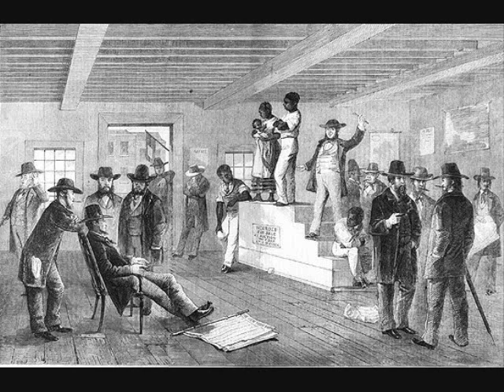Catfish John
Another tune performed by, my Dad, Larry Joe Barnes of Springdale, WA in 2007. Again, images are to distract your mind, not the music.  Cheers.